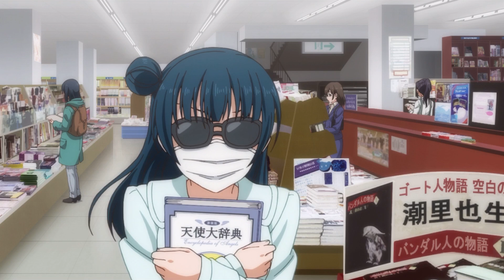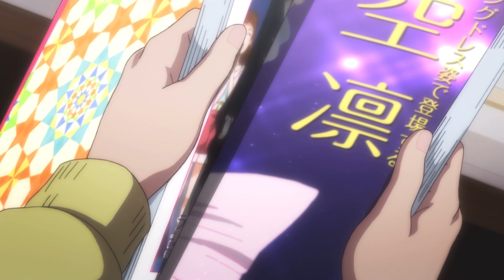Love Live! Sunshine!! Season 1 Ep04